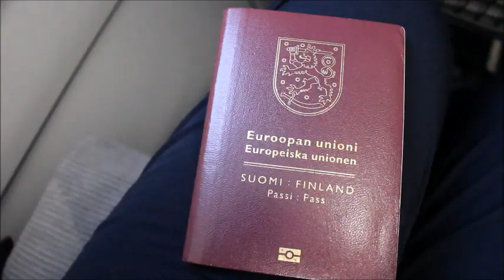LISBON - The city of colourful street art // Portugal series part 1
Welcome to follow a three part series of my travels in Portugal.
In the first video we wander around the beautiful city of Lisbon, full of amazing views and street art.